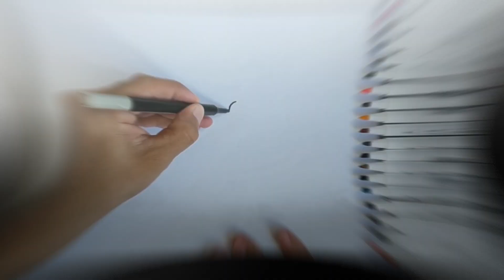Learn Drawing, Painting and Colouring | Draw, Paint and Learn #94